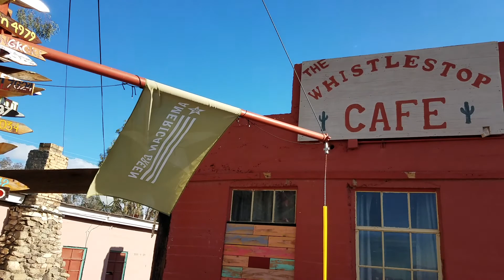Video taken in front of the Whistlestop Cafe at American Green's Nipton property.  Also shown is the exterior of the Nipton Trading Post. This is a cannabis friendly outpost in California's Mojave Desert and is located close to Las Vegas as well as the Nevada state line. Notice that a local resident nonchalantly walks through while I was filming. Filmed with my Samsung Galaxy S7 Edge.